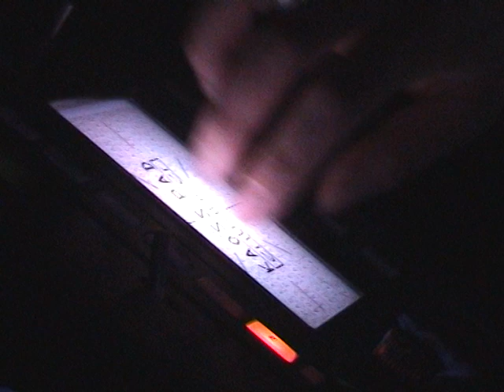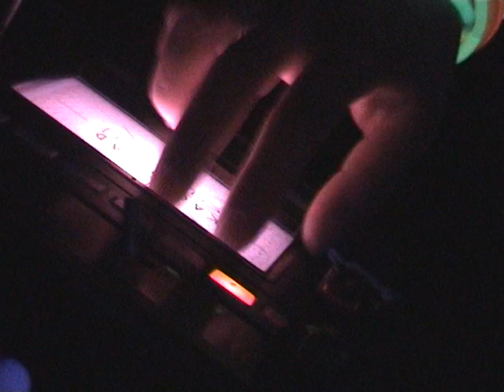Retrovisor - De Bliksem - Den Helder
Retrovisor from Colombia performing live at Muziekcafé De Bliksem, Den Helder - the Netherlands.
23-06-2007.